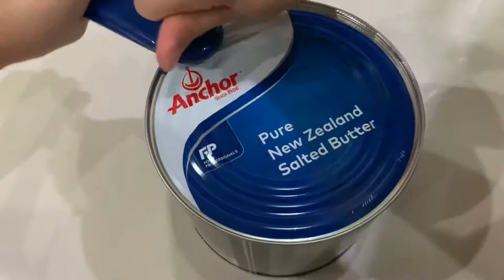Ikea can opener